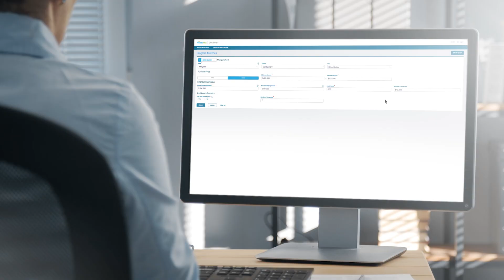Freddie Mac DPA One℠ - Your One Stop Shop to Down Payment Assistance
DPA One℠ is a Freddie Mac sponsored tool using modern innovation and design practices to deliver an industry solution that will eliminate the frictions in the down payment assistance (DPA)
ecosystem, resulting in an intuitive experience.